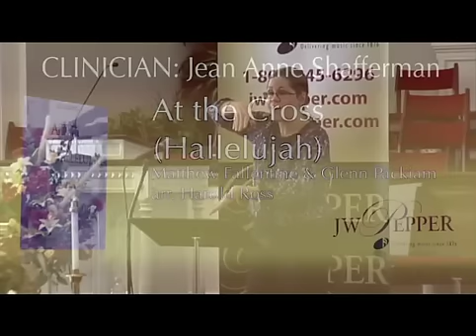At the Cross (Hallelujah)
Charlotte 2012 Reading Session "There's a place for heavy souls, where grace abounds and healing flows, and the lost are welcomed home. At the cross." This ballad-style setting is a musical reminder of the grace that is waiting for us at the cross. All we need to do is seek the healing love of the Savior.